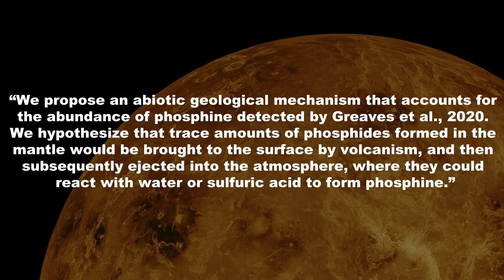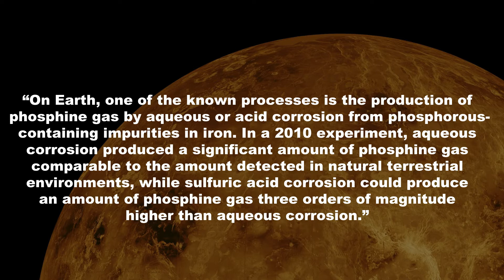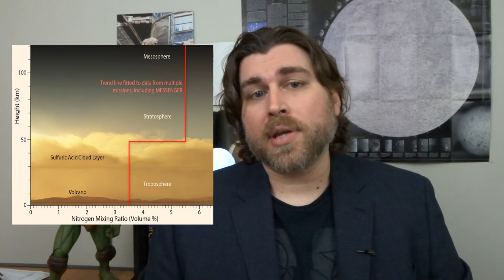No Life on Venus After All?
On September 14th, 2020, it was announced that phosphine, a common byproduct of life on Earth, was discovered in the middle layer of the Venusian atmosphere. Incredibly, this could mean that there is life brewing on Earth’s sister planet.
But if there is life on Venus, what could this mean for the future of solar system exploration?
That’s exactly what we’re going to find out.
I’m Eric Malikyte, author of Echoes of Olympus Mons, and this is Science Get.